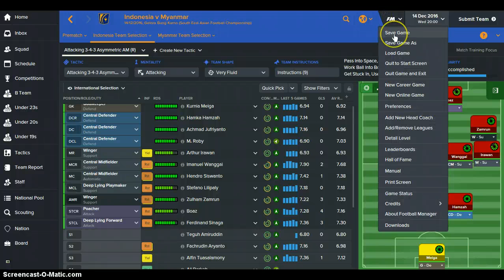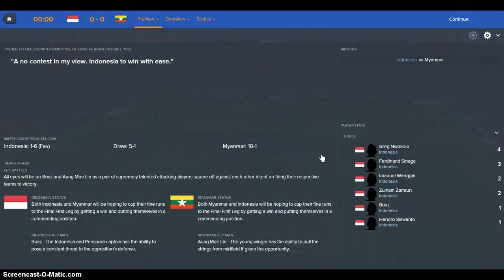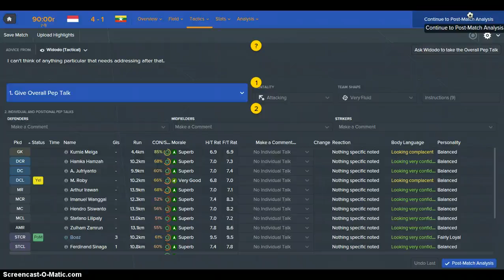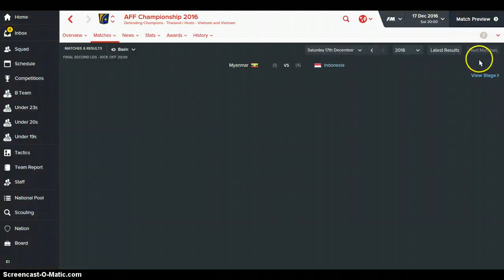Football manager part 70